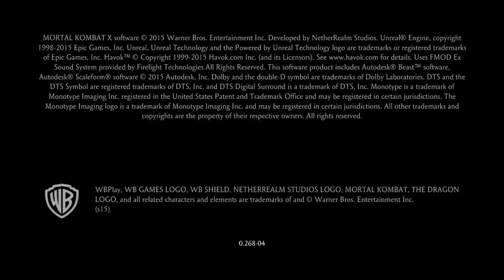Mortal Kombat XL_20160310214851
AvP MKXL